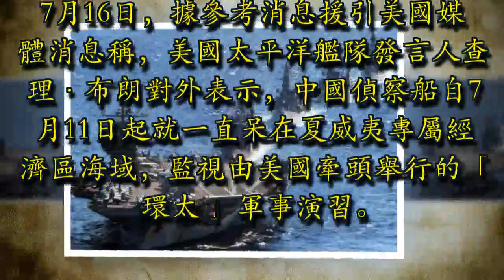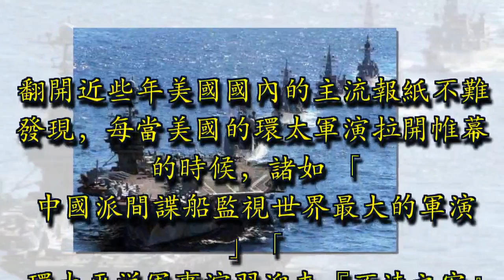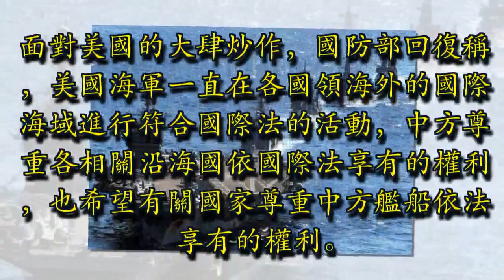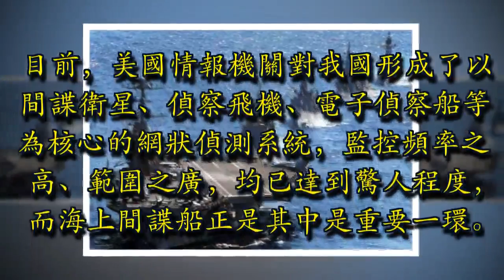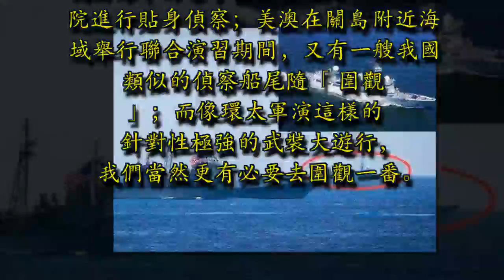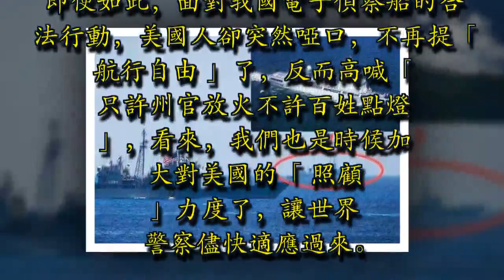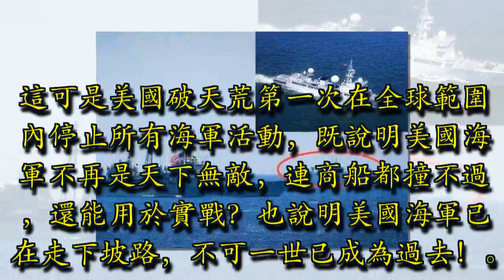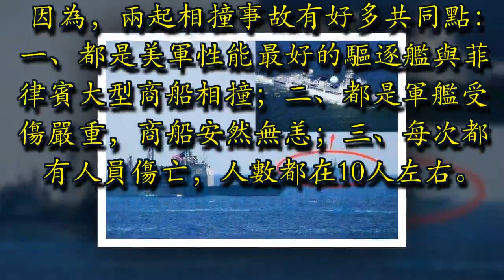中美角色調換 美國害怕了？ 美口中的「自由航行」去了哪？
7月16日，據參考消息援引美國媒體消息稱，美國太平洋艦隊發言人查理·布朗對外表示，中國偵察船自7月11日起就一直呆在夏威夷專屬經濟區海域，監視由美國牽頭舉行的「環太」軍事演習。

隨後，五角大樓發言人海軍上校克里斯多福·洛根表示：「中國的行為不符合環太平洋軍演的原則和目的。」這一不具建設性的說法遭到海軍軍事學術研究所研究員李傑的駁斥，稱派遣偵察船關注別國的軍事演習是各國的正常做法，並不違反國際法。

眾所周知，美國今年發起「環太」軍演是迄今為止規模最大的國際海軍演習，更因為特朗普政府不顧外交禮節，單方面收回對我國的邀請而備受關注，查理·布朗的這番話當即讓美國媒體的找到了解讀的方向，紛紛表示「中國吃醋了」。

翻開近些年美國國內的主流報紙不難發現，每當美國的環太軍演拉開帷幕的時候，諸如 「中國派間諜船監視世界最大的軍演」「環太平洋軍事演習迎來『不速之客』」等煞有介事的報道撲面而來。

在2016年的環太軍演中，雖然我國也是參演方之一，但是一艘「未被邀請」的解放軍電子偵察船已經先于海軍的演習艦艇抵達夏威夷群島海域活動。面對美國的大肆炒作，國防部回復稱，美國海軍一直在各國